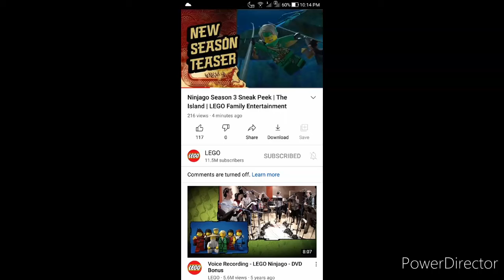Ninjago saison 14 description en vf. Qui ne me crois pas ?